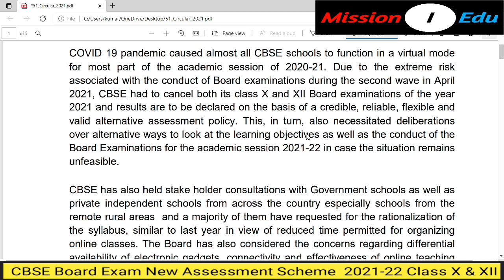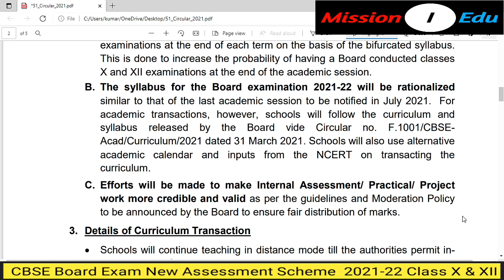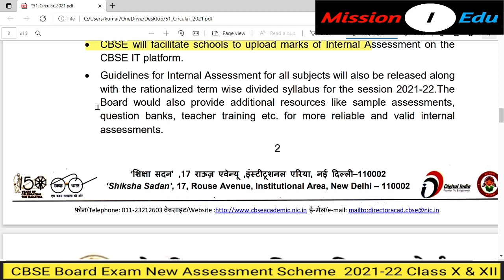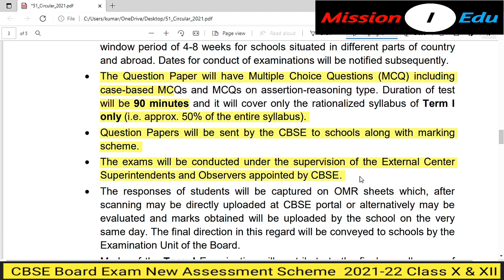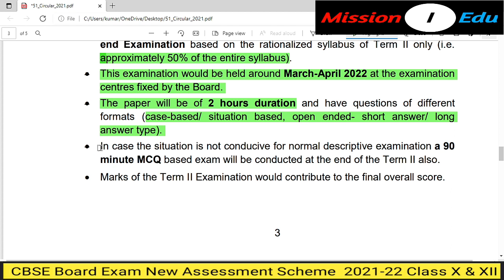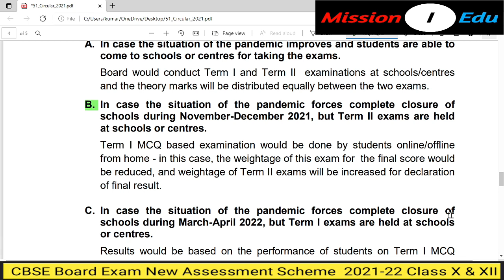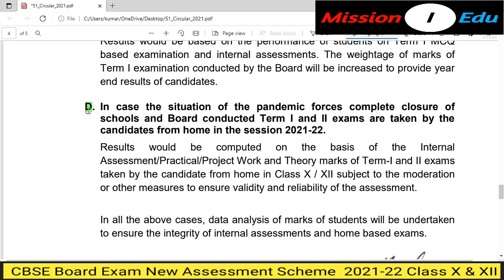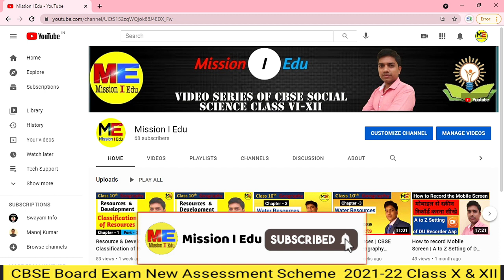New Exam Pattern CBSE Board Class X & XII of 2021 22 | CBSE Updated Exam Pattern of Class X and 12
Special Scheme of Assessment for Board Examination
Classes X and XII for the Session 2021-22

In this Video I explained about New Exam Pattern of CBSE Board Class 10th and 12th for the session of 2021-22.
Details Information regarding in Special Scheme of assessment for Board Examination Classes X and XII for the session 2021-22.
Term I and Term II Exam Criteria, Time Durations, Total Marks, Questions, Evaluation Procedure
Class 10th Changed Exam Pattern
Updated Exam Pattern of CBSE Board Exam 2021-22

CBSEAssessmentClassX&XII-2021-22